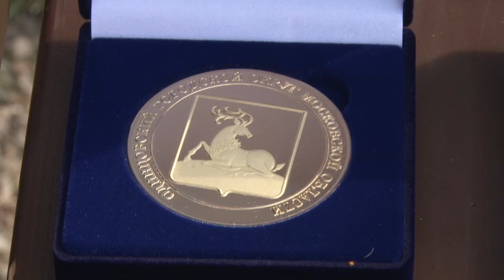Лучшие из лучших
Глава округа Андрей Иванов вручил медали за особые успехи в учебе выпускникам, сдавшим единый госэкзамен на 100 баллов. Торжественная церемония прошла недалеко от смотровой площадки Саввино-Сторожевского монастыря в Звенигороде.